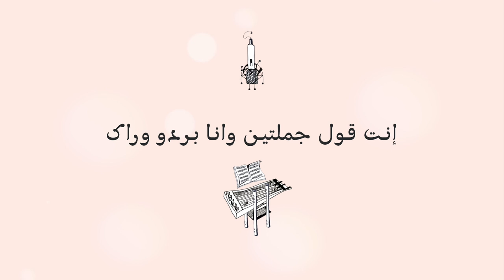Tania Saleh - You Are Going Astray/Inta Rayeh Fein | إنت رايح فين - تانيا صالح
Words and music: Tania Saleh
Music Producers: Tania Saleh & Øyvind Kristiansen
Executive Producers: Tania Saleh & Erik Hillestad
Arranged by: Edouard Torikian & Øyvind Kristiansen
Recording engineers/Egypt: Michael Beskales & Maher Mallakh
Recording and mix engineer/Norway: Martin Abrahamsen
Mastering: Björn Engelmann - Cutting Room, Sweden

Musicians:
Tania Saleh: vocals and backing vocals
Øyvind Kristiansen: music programming
Hazem Shahin: special guest on oud
Mohamed Sawwah: trumpet
Hany Bedair: percussions
Ahmed Kamary: kanoon
Mohamed Al Ashry: double bass
Berit Cardas: violin1
Emilie Lidsheim: violin2
Einar Kyvik Bauge: viola
Sverre Kyvik Bauge: cello